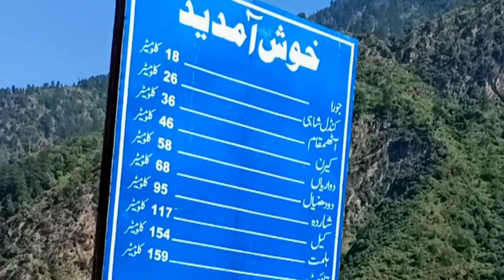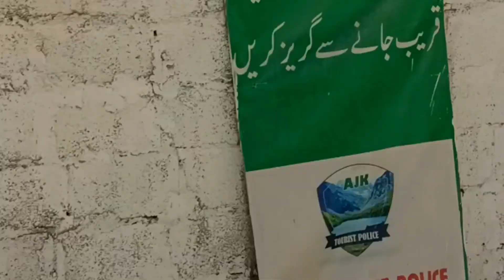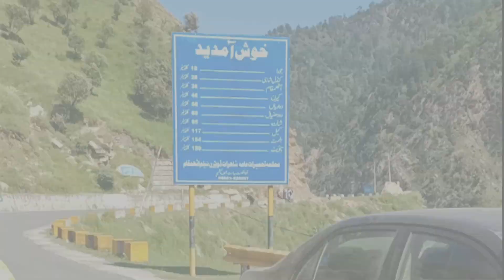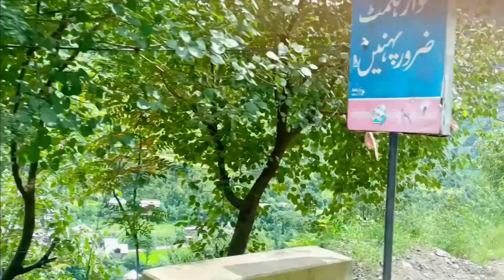Ye Hai India Pakistan border | Teetwal crossing point | Neelam Jhelum dam |A3 tourism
india pakistan border pakistan india border india pakistan border zero line
(@a3 tourism)